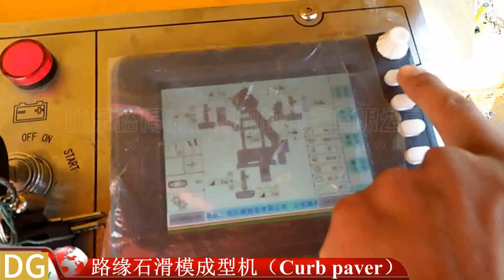Slide Curb Paver